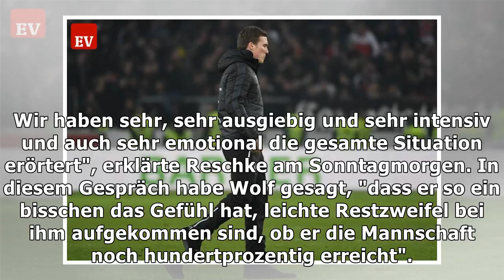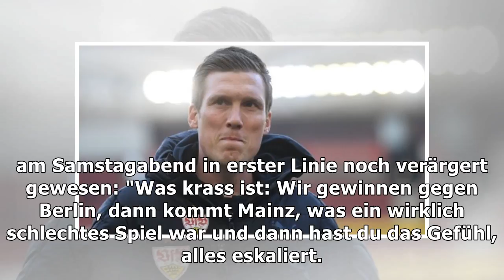Bundesliga: VfB Stuttgart trennt sich von Trainer Hannes Wolf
Der VfB Stuttgart hat sich von Trainer Hannes Wolf getrennt. Das gab der Verein am Sonntagmorgen off...